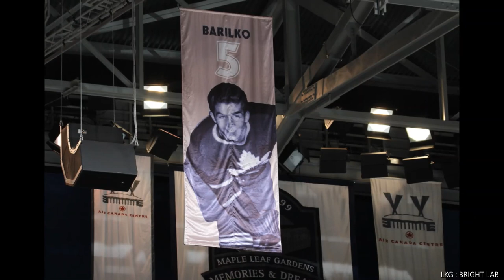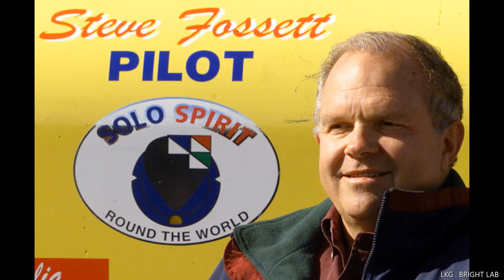Celebrities who perished in air crashes | Bright Lab | Knowledge | Plane Crash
Here you can acquire knowledge of Celebrities who perished in air crashes.

Major League Baseball players Roberto Clemente, Yordano Ventura, Roy Halladay, Charlie Peete, and Thurman Munson; NBA player Drazen Petrovic; Argentine footballer Emiliano Sala; Notre Dame football coach Knute Rockne; Major League Baseball manager Billy Martin; boxer Pernell Whitaker; and soccer player Jose Antonio Reyes

DJ and lyricist The Big Bopper; singers Jim Croce, Jim Reeves, Stan Rogers, Melanie Thornton, Gabriel Diniz, and Kyu Sakamoto; bassist Berry Oakley; runner Steve Prefontaine; American race car drivers Dale Earnhardt Sr. and Davey Allison; Scottish rally car driver Colin McRae; and pilot Francis Gary Powers

Prince Aly Khan; four members of the R&B group The Bar-Kays; eight members of country singer Reba McEntire's band; rapper Shawty Low; actor and game show host Peter Tomarken; actors Richard Bright and Lamont Bentley; singer-songwriter Harry Chapin; and American politicians Ron Brown and Mickey Leland

Their contributions were numerous and they are sadly missed.